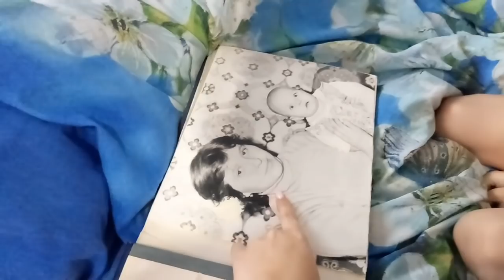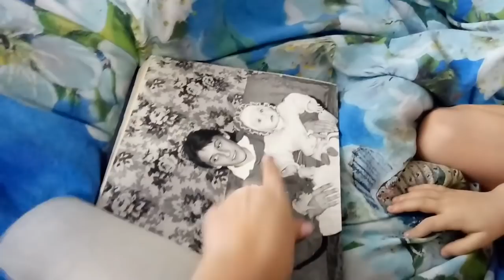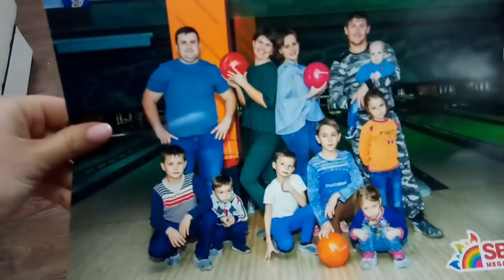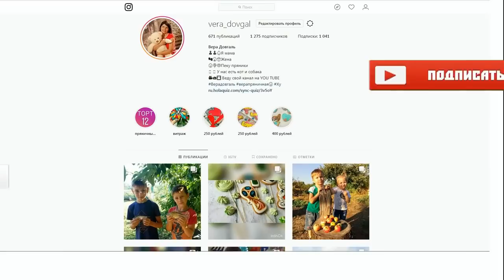♥Хуторянка ✔ЗАВАРНЫЕ ПИРОЖЕННЫЕ ОТ РОДНИ ✔ 4 ЯНВАРЯ 2019